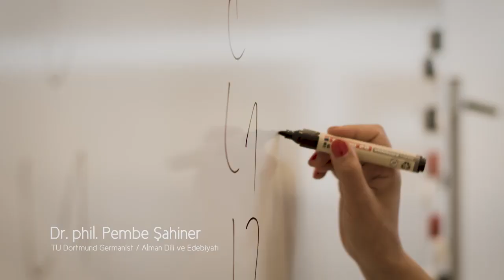Yurtdışı Türkçe Dersleri İçin Dikkat Çekici Video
Yurtdışı Türkçe Derslerine dikkat çekmek amacıyla T.C. Milli Eğitim Bakanlığı tarafından bir video hazırlandı.